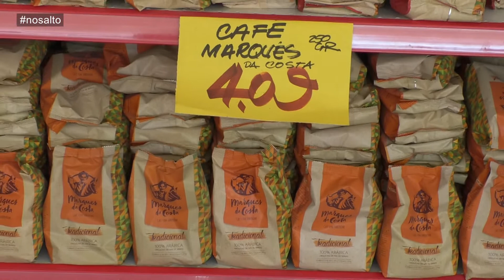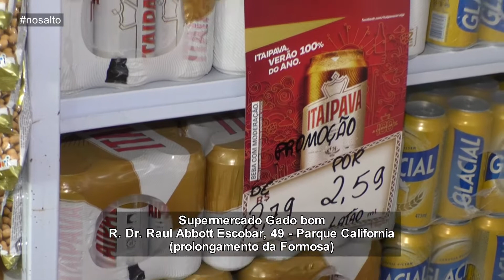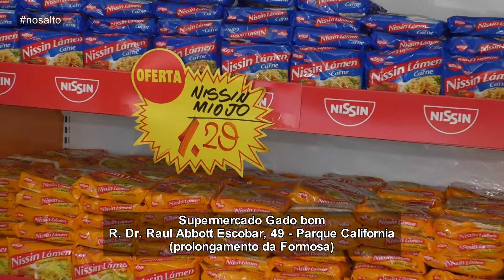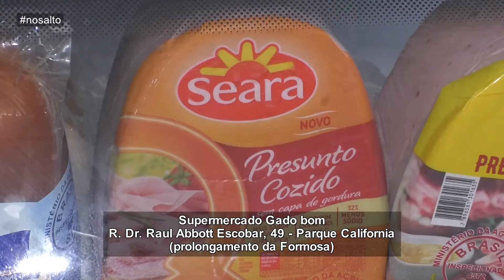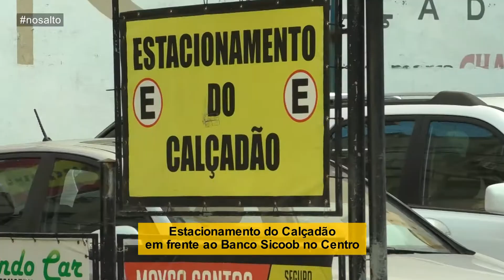pgm NO SALTO com Clenir Gonçalves 09 01 2020 BL03